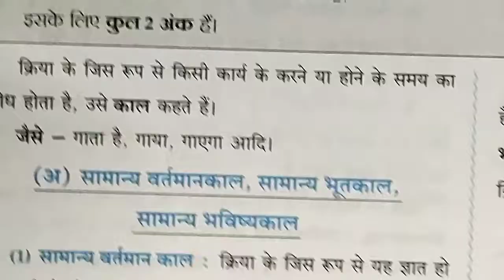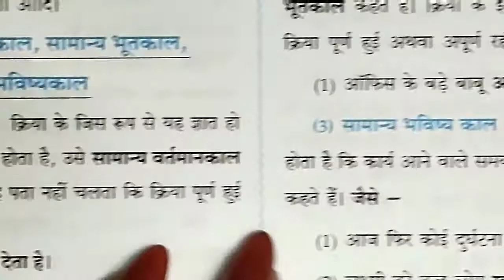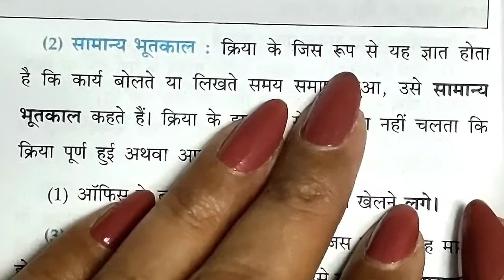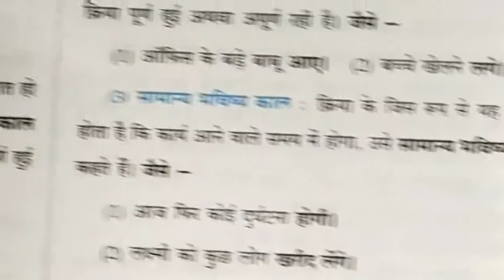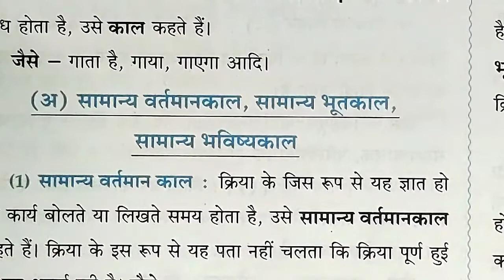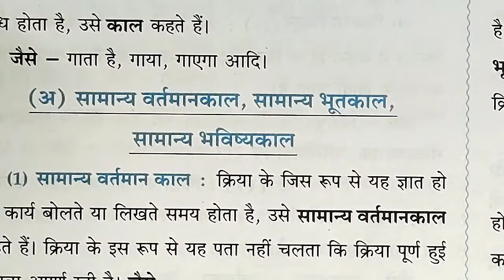हिंदी व्याकरण ( Grammar) सामान्य वर्तमानकाल, सामान्य भुतकाल , सामान्य भविष्यकाल 👍 EASY EXPLANATION 👍